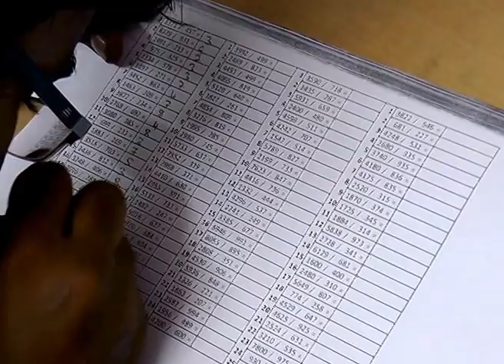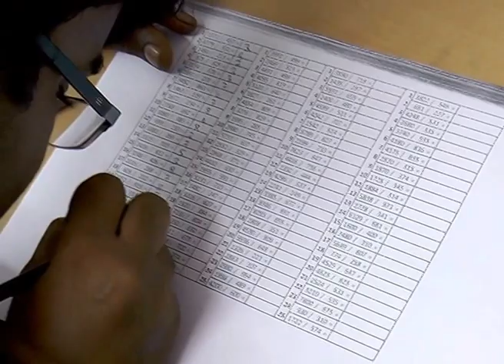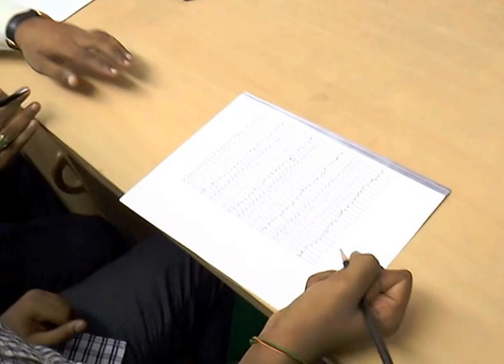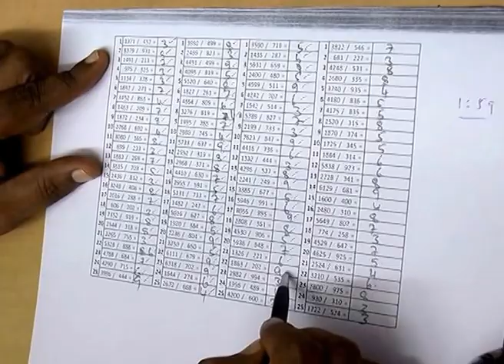World Record in Division by Bhanu Prakash J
Bhanu Prakash J (DOB: 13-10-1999) created a new world record in divisions. He has done dividing 4 digit by 3 digit number 100 sums in 1 minute 59 seconds at Math Genius World Record & Awards (Talent Hunt) @